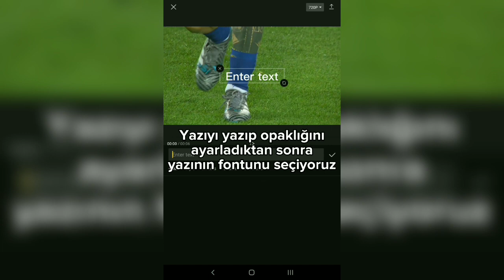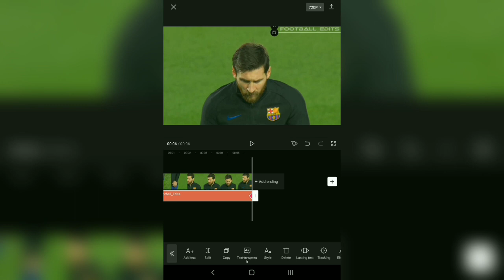CapCut Hareketli Şeffaf Yazı Yapımı